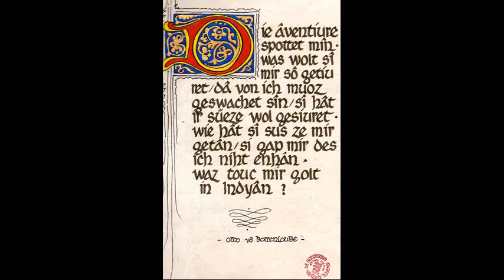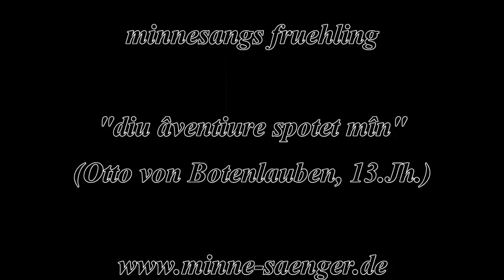Otto von Botenlaubens Minneklage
Otto von Botenlauben (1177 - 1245) war ein adeliger Minnesänger der lange Jahre im Orient in den Kreuzfahrerstaaten lebte. Dort heiratete er Beatrix von Courtenay, eine Französin.
In diesem Lied sinnt er  über die âventiure (Minnewerben) , die ihm noch kein Glück bringen mag.